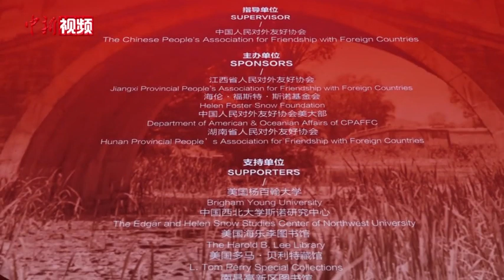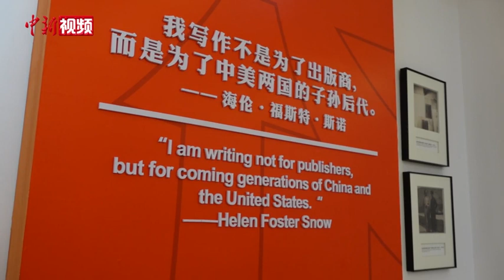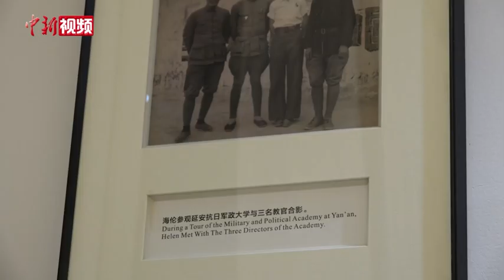专家学者谈“斯诺精神”：美国应思考如何还原真实中国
7月16日，由江西省人民对外友好协会、海伦·福斯特·斯诺基金会、全国对外友协美大部、湖南省人民对外友好协会共同主办的2021海伦·福斯特·斯诺纪念图片巡回展在江西南昌揭幕。
        据介绍，此次图片展以“桥”为主题，主要展出图片120余幅，均为海伦·福斯特·斯诺在中国所拍摄的真情实景，展示了斯诺女士作为中国抗战史的见证者和参与者、在旅居中国的十年间为中国抗战胜利所作的重要贡献，展期将持续到今年十月中旬。
        海伦·福斯特·斯诺基金会主席亚当·福斯特是海伦的侄孙。他在当天通过视频连线的方式发言时表示，“感谢海伦的照片和作品，让我们了解过去，并为通向未来架起了桥梁。我最感谢的是她作为榜样的力量，这份力量鼓舞我伸出双手，广交朋友，为增进中美之间的相互理解尽自己的一份力量。”
        陕西省斯诺研究中心创始人安危参加了当天的揭幕仪式，他向记者谈及了自己对斯诺精神的理解。